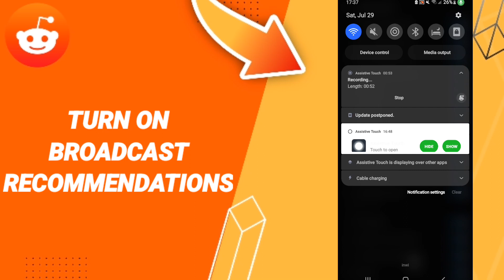How To Turn On Broadcast Recommendations On Reddit App